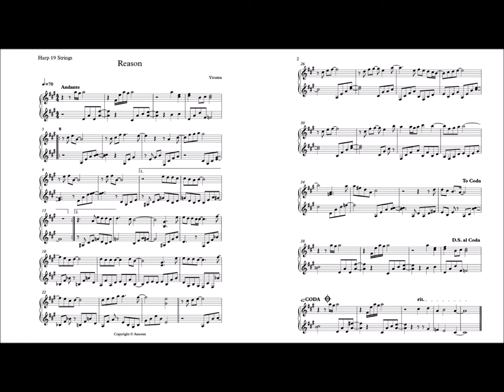Reason : Yiruma 19 string Harp edit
Reason : Yiruma
19 string Harp edit by me